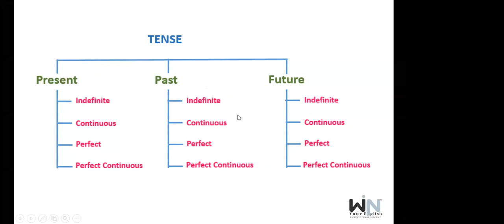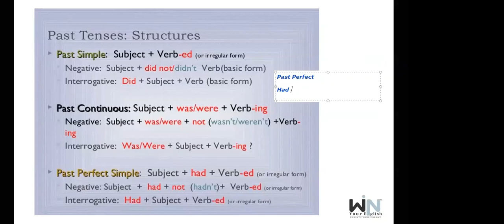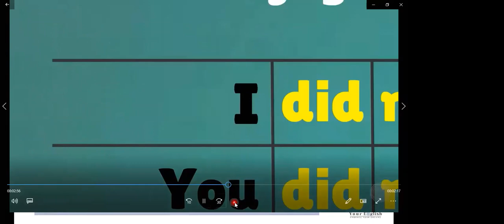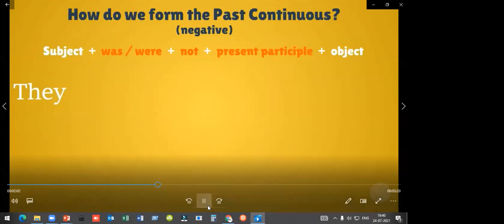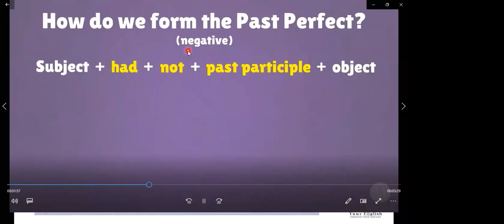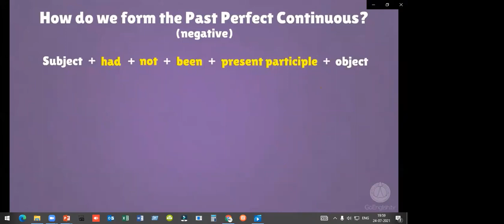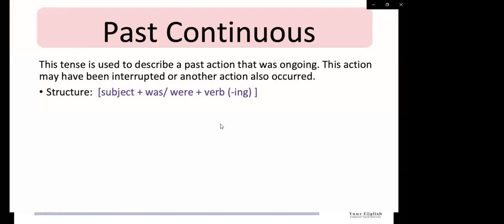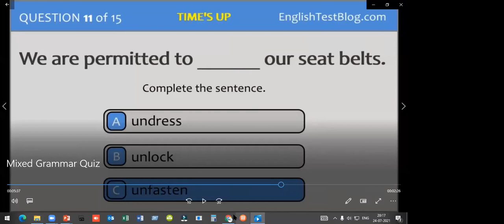Past Tense | Educate Punjab-Win Your English-Basic English 24-07-2021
Win Your English™ & Consultancy has officially associated with Educate Punjab Project NGO to serve the underprivileged students free of cost. Our predominant motive behind this awareness drive is to serve humanity with our best efforts.

Educate Punjab Project (EPP) was initiated to promote higher education amongst the less fortunate people of Punjab by visiting various schools and colleges, EPP volunteers encountered numerous students who were showing signs of high intelligence, and had huge potential, only being held back by not being able to afford an education. The dropout rate post Primary education in Punjab is extremely high, a large proportion of this is down to one thing only Poverty.

Win Your English™  is the 1st IELTS Institute in India with Ph.D. English experts and IDP/BC certified trainers who have a speciality in helping you achieve success in IELTS and PTE tests.

Win Your English is the Best online & classroom IELTS preparation Coaching Centre, student visa consultant, and immigration consultant in India. Avail free Student Visa Counselling, Intensive 8 hour classes, regular mock tests & assignments, 160+ practice tests, Pre-IELTS every month, support till you pass your exam, 200+ updated recordings.

Win Your English is proud to be the first choice for IELTS in India. Get in Touch to Know More!

Address: Raikot Road, opposite Sonalika Tractor Agency, Jagraon. PIN 142026, Distt: Ludhiana, Punjab, India.